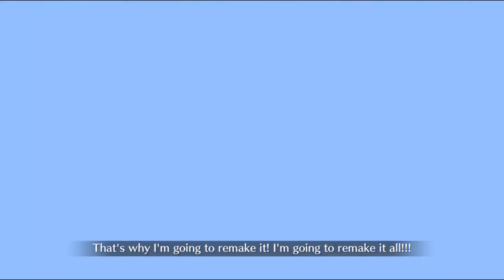[FGO NA] LB5.5 Sect. 5-4: Babbage Fight - Summer BB 3T (Frontline Only)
Double Gogh support is fun! Special thanks to Req for the DB Goghie!